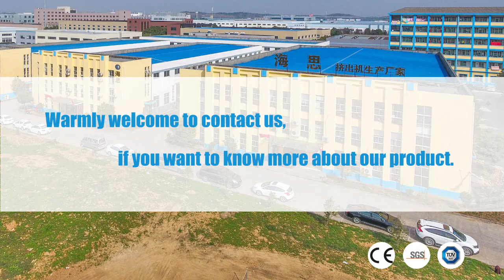How to maintenance your extruder [EP3]